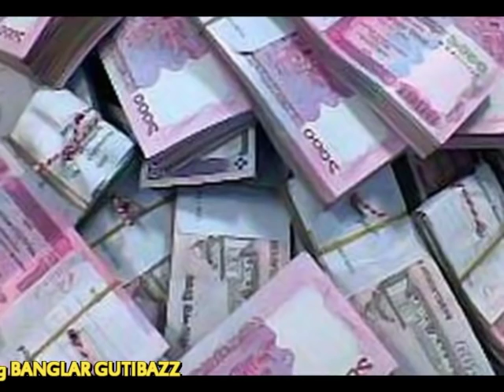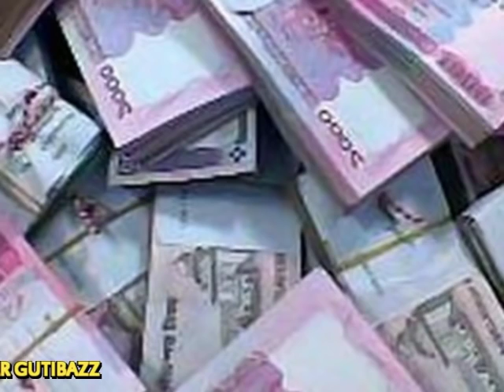এক প্রবাসী ভাইয়ের প্রবাস জীবনের সত্য গল্প যা আপনাকেও কাঁদাবে !!!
দীর্ঘ ৭ বছর প্রবাসে কাটিয়ে দিলাম সংসারের ঘানি টানতে টানতে। এক কথায় সংসারের সুখের জন্য নিজেকে বিলিয়ে দিলাম নির্লজ্জ অসহায় হয়ে প্রবাসের মাটিতে। নিজেকে অমানুষ মনে করে যেকোন কাজ করতে দ্বিধাবোধ করি নাই কখনো। সংসারের সুখের পিছনে ছুটতে ছুটতে কখন যে ৩৪ বসন্ত শেষ হলো বুঝতে পারিনি।

যৌবনে বাতাস এসে বার বার মনে করে দিত যৌবনের সুখে হারিয়ে যেতে। তাই দীর্ঘ ৭বছর পর যৌবনের ডাকে সারা দিতে দেশে গেলাম। বিয়ে সব কাজ ঠিকঠাক করে রাখলো বাবা মা। মেয়ে ও ঠিক করে রাখলো।

মেয়েকে আগে থেকে চিনি বলে আমার এ আপত্তি ছিল না। বিয়ে ৩দিন আগের রাতে পরিবারের সবাই আমাকে নিয়ে মিটিং এ বসল। প্রথমে বাবা বলল বিয়ের সব আয়োজন করতে ৬লক্ষ টাকা লাগবে। তখন বাবা বললো আমাকে টাকা দিতে।বাবার কথা শুনে আমি অবাক হয়ে গেলাম। মনে হলে আকাশটা ভেঙে মাথার উপর পড়ল। বাবাকে বললাম আমার কাছে টাকা নাই।

যা টাকা বেতন পেতাম সবাইতো আপনাকে দিয়েছি মাসে মাসে। বাবা সহ কেউ আমার কথা বিশ্বাস করলো না। বাবা রেগে সরাসরি বললো টাকা দিলে বিয়ে হবে নয়তো সে কালকে বাড়ি থেকে চলে যাবে। কি করবো বুঝতে পারছিলাম না । দুচোখে অন্দকার দেখতে লাগলাম। বাড়ি চেনা মানুষগুলো অচেনা হয়ে গেল। আমি সবাইকে বার বার বলে কেউকে বিশ্বাস করাতে পারলাম না আমার কাছে টাকা নাই। বিয়ে না হলে মান সম্মান বলতে কিছু থাকবে না,সেই চিন্তা সারা রাত অনিদ্রায় কাটিয়ে দিলাম।